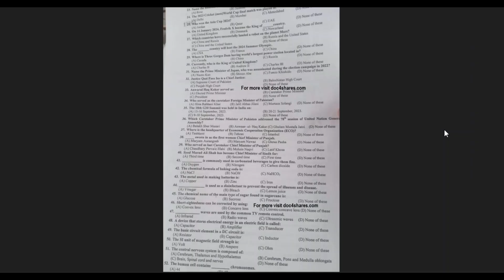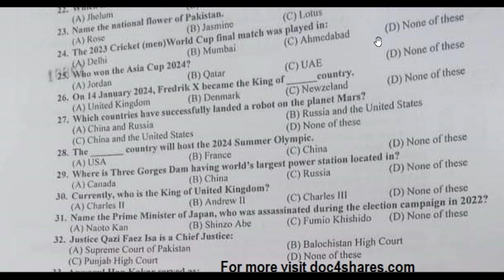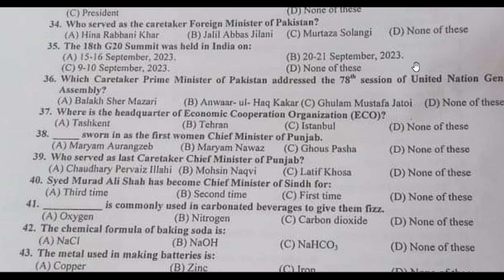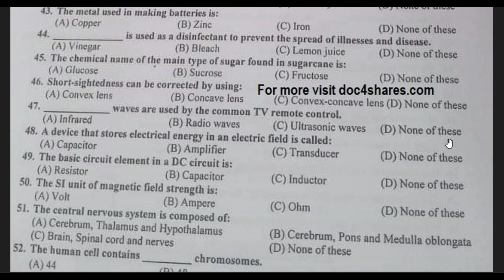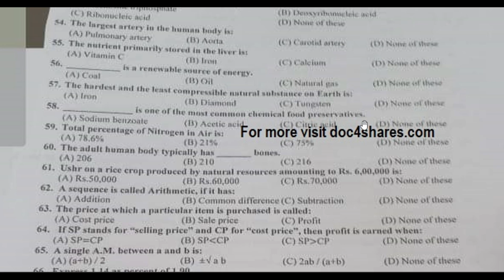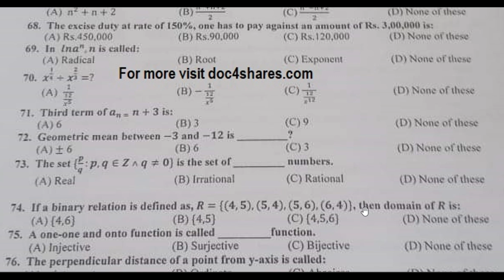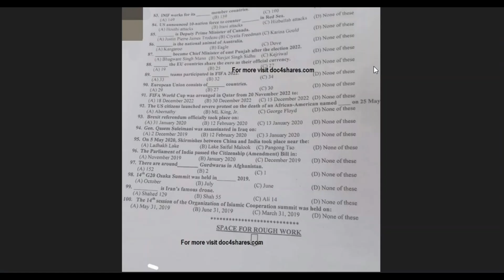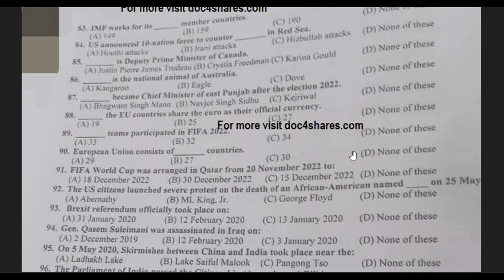FPSC ASSISTANT DIRECTOR FGO PAPER BATCH 2 DATED 7 AUGUST 2024 | All Past Papers and Tests Guider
MoreOver: Here you can get all Commissions Past Papers, Preparation Books and Notes free, and will be updates of all Tests.